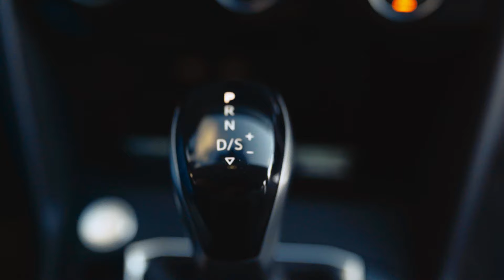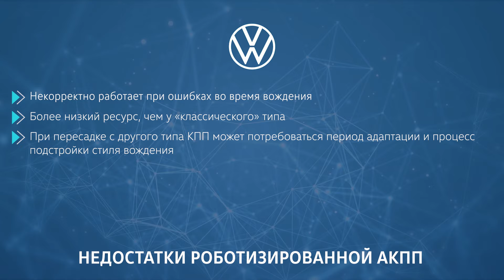Разновидности АКПП | Что выбрать?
Тема нового выпуска - типы автоматических коробок передач (АКПП).

Неоспоримый факт, что автоматическая коробка значительно упрощает жизнь водителям и повышает уровень комфорта при управлении автомобилем. Именно поэтому всё больше автопроизводителей выпускают свою продукцию с автоматической коробкой передач. Но вот какую АКПП выбрать и какие они вообще бывают?

В этом видео рассмотрим три наиболее распространенные разновидности АКПП: гидравлическая АКПП (она же классическая), роботизированная АКПП и вариатор. Мы расскажем про их конструктивные особенности, а также про плюсы и минусы.